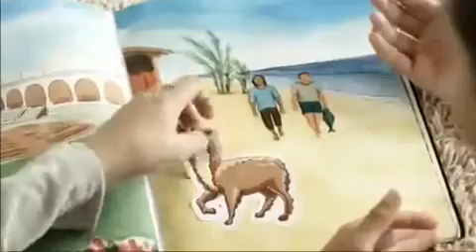El Comercio Alpaca